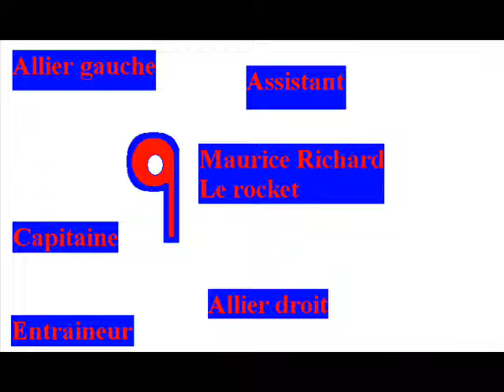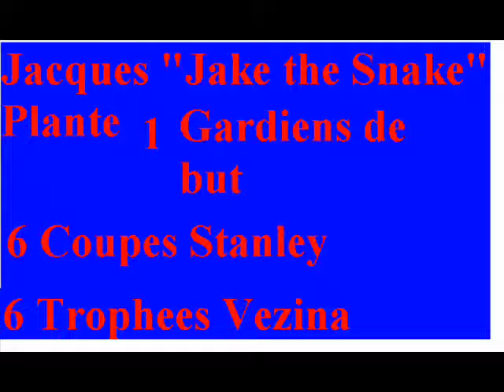Les legendes du hockey volume 1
Les meilleurs joueurs de l'histoire de la LNH